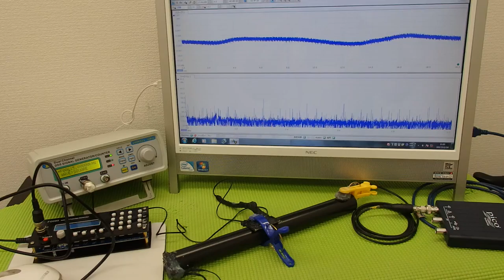対象物の振動モードに合わせた、超音波制御技術 ultrasonic-labo